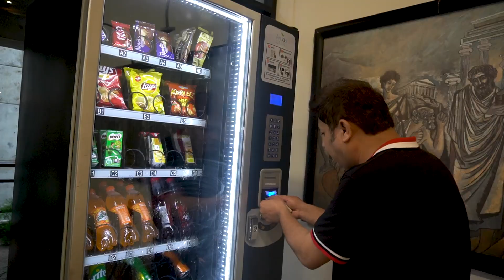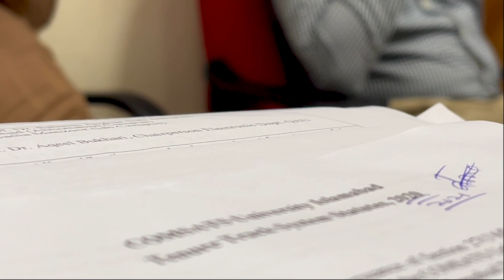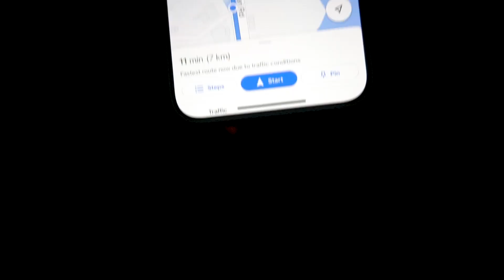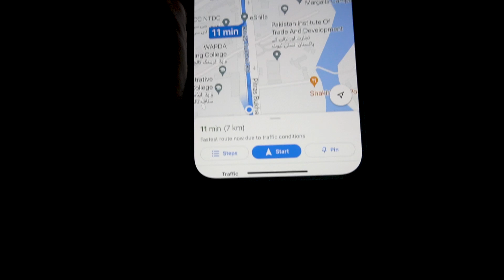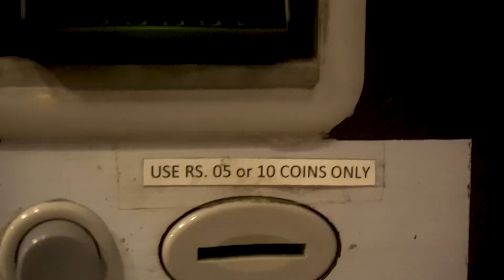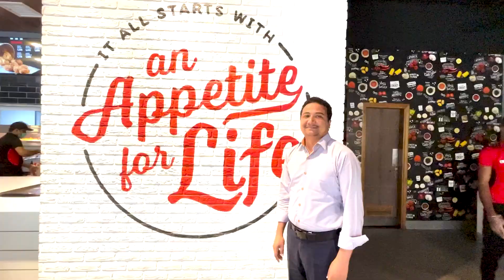Secret mission successfully completed | Islamabad vlog | Episode 2/2